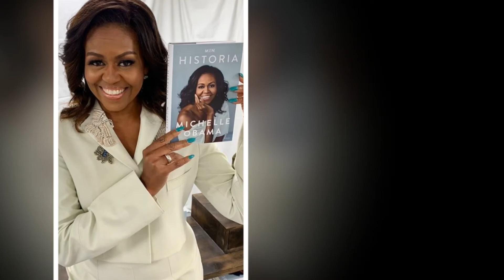Sad News Michelle Obama Breaks Down In Tears She disclose This Heartbreaking News About Her Family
She continued: "I've been to every table you can imagine, and let me tell you, you are smart enough to be there."
Sad News, Michelle Obama Breaks Down In Tears As She disclose This Heartbreaking News About Her Family.